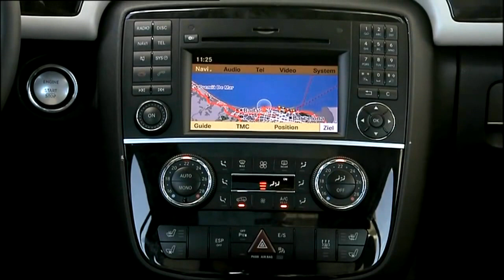Mercedes R350 4matic